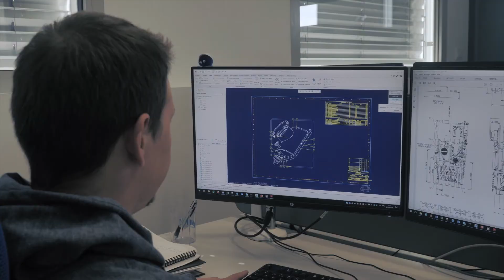Pompes à chaleur, au service de l'efficacité énergétique